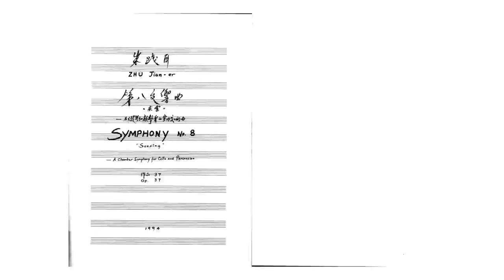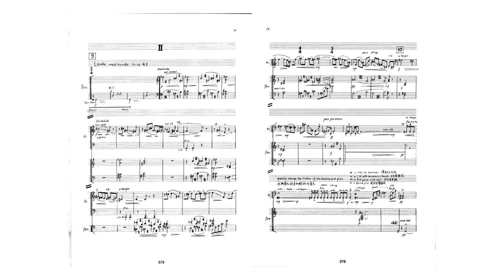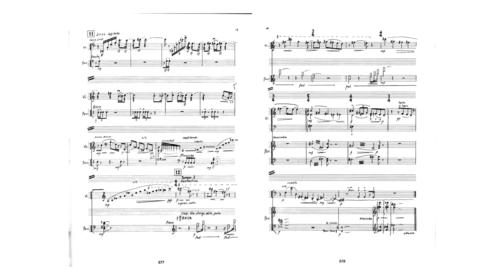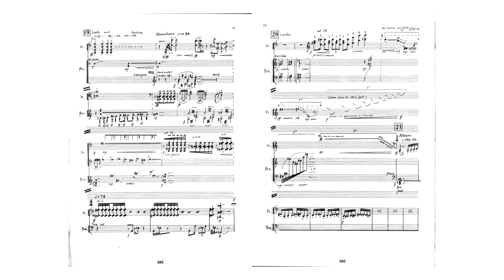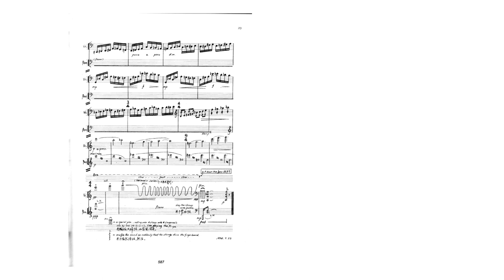Zhu Jian-Er ( 朱践耳 ): Symphony No. 8 "Seeking" for Cello and Percussion (1994)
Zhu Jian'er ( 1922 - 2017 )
Zhu Jian'er (Chinese: 朱践耳; pinyin: Zhū Jiàn'ěr; born Zhu Rong-shi, October 18, 1922 – August 15, 2017), courtesy name Zhu Pu-chen, was a Chinese symphonic composer and songwriter.

Symphony No. 8 "Seeking" for Cello and Percussion (1994)

Instrumentation
For Cello and Percussion

Performer
WANG Guang, cello
ZHOU Xiong, percussion
CHEN Xieyang, conductor